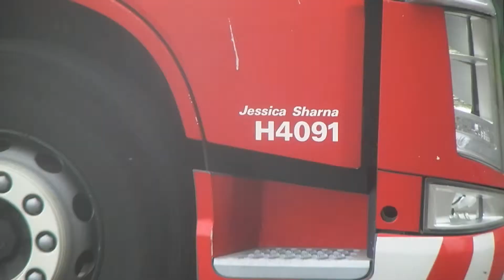EDDIE STOBART JESSICA SHARNA AT HASBRO,NEWPORT 040515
Eddie Stobart Volvo Jessica Sharna H4091 parked outside Hasbro,Newport